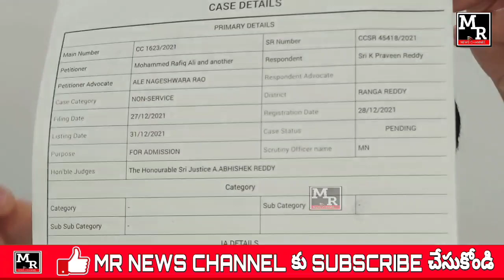BREAKINGNEWS PART -3 HASHMATHPET MASJID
PART -3 HASHMATHPET MASJID CONTROVERSY